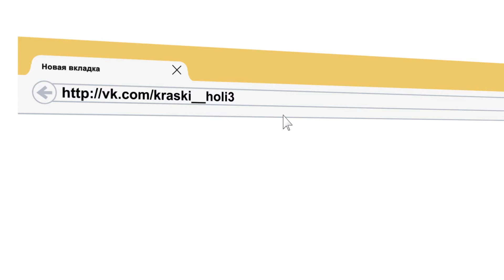Проект для AE "В Контакте" начало